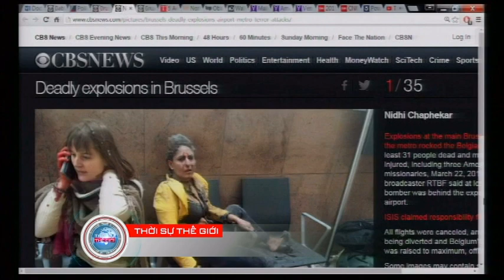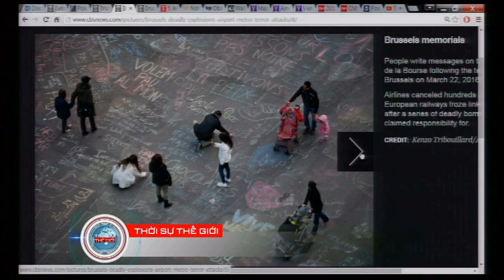THOI SU THE GIOI 2016 04 15 Part 3